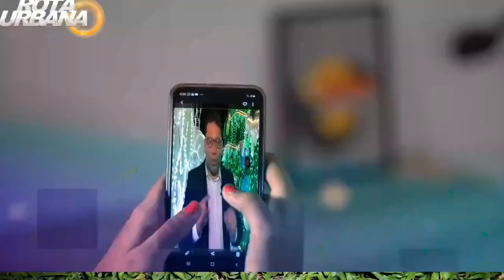Urgente - Jovem de 18 anos é crivado de bala por pistoleiros no Campo Sales